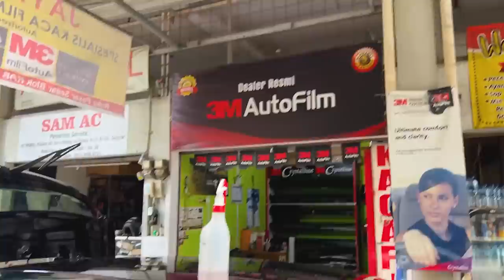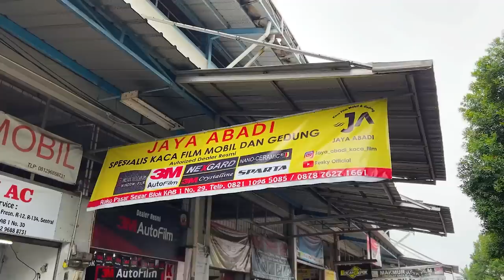GANTI KACA FILM 20% ALA JDM NexGuardPremium Honda BRIO Modif - Brio EP. 7